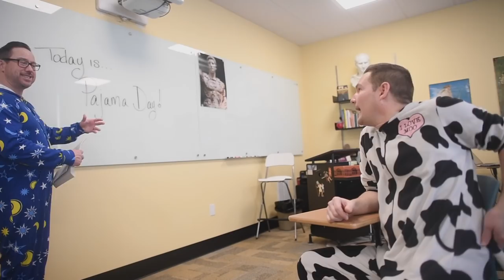The MickMags - Footy Pajamas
Footy Pajamas "Official" Music Video featuring The MickMags (Keith Maguire & Erik McCormack)